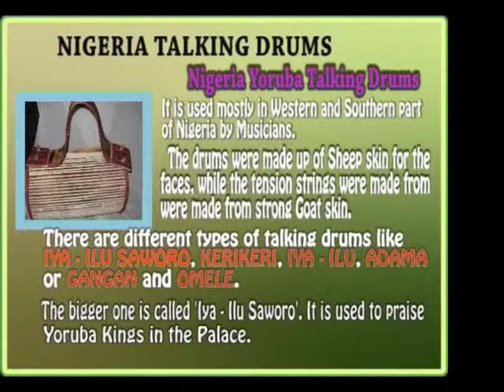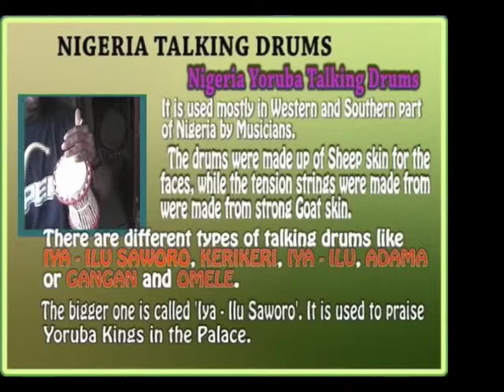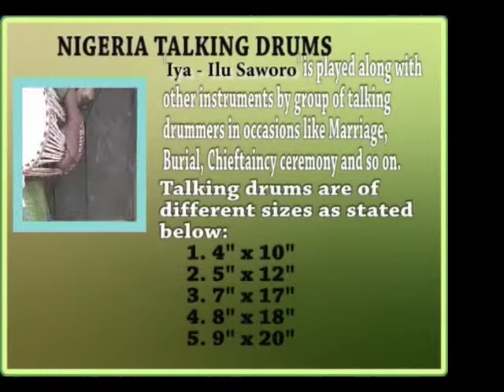Talking Drum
This demostration acknowledges the significance of the Talking Drum in Yorubaland, Nigeria.

For more information about us and the aspects of Nigerian culture, please